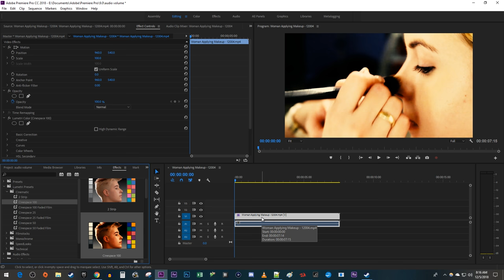Premiere Pro : How to Add Filters to Video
A tutorial on how to add filters to video footage in premiere pro cc.